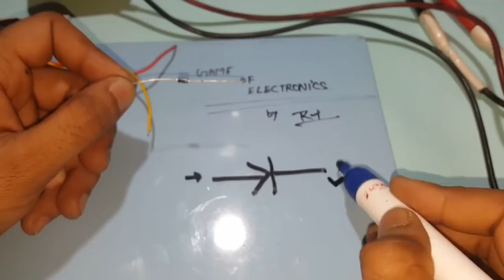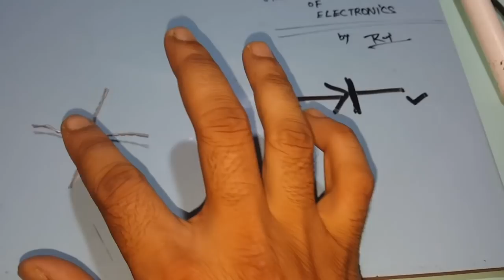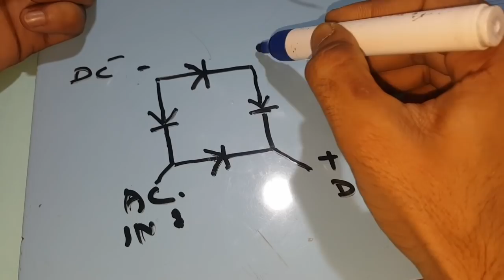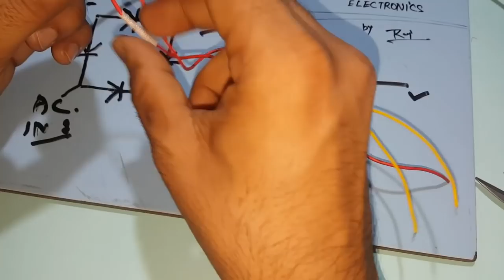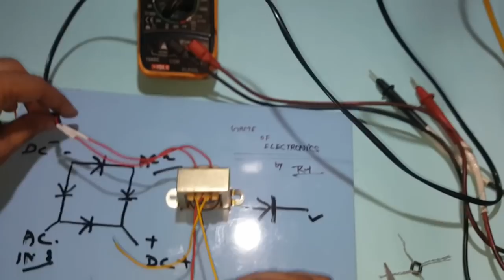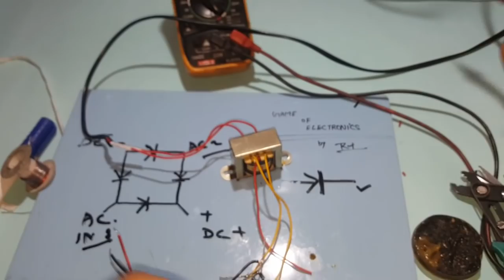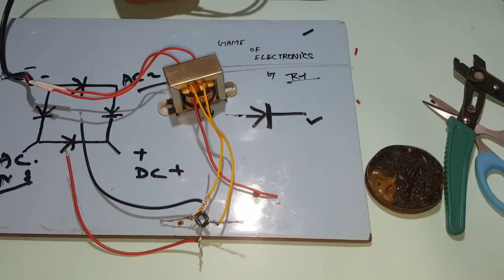How to convert AC into DC in Hindi